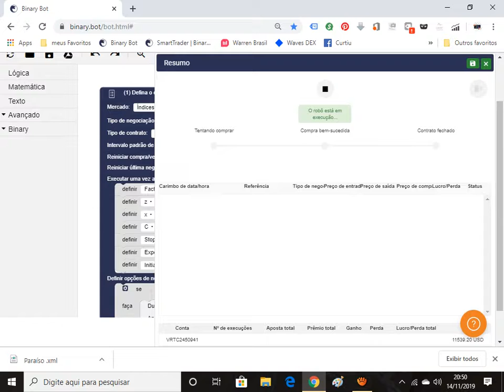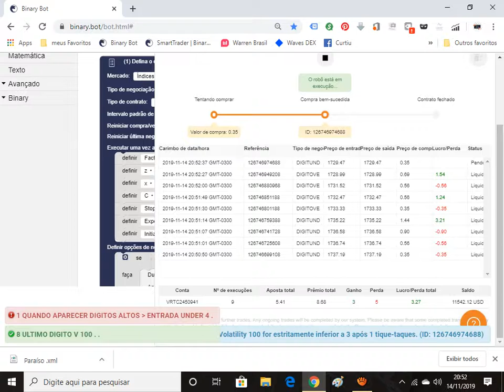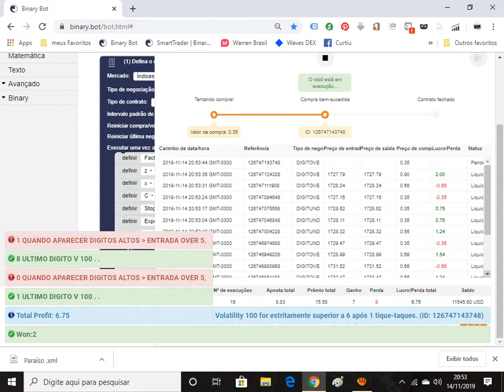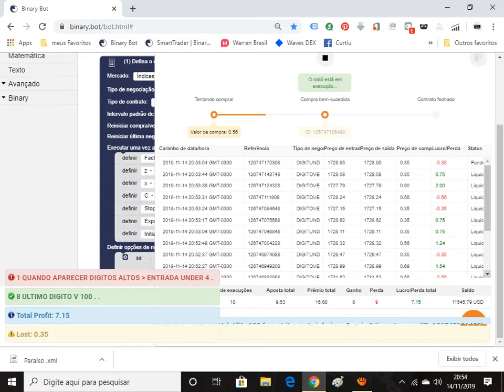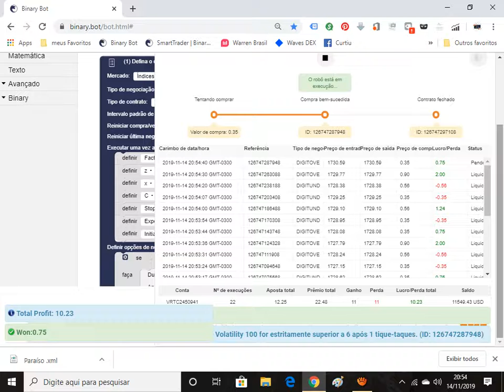O melhor robô que atua no mercado financeiro, ganhe no minimo 10 dólares em 4 minutos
O Melhor robô que atua no mercado financeiro , você pode ganhar no minimo 10 dólares em ate 4 minutos , com uma banca de 350 dólares, faça o pedido no